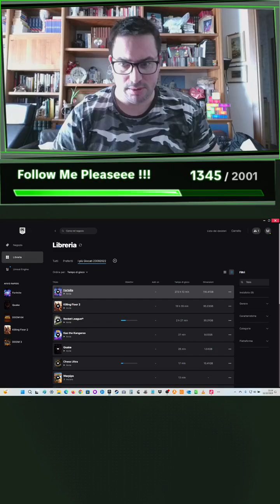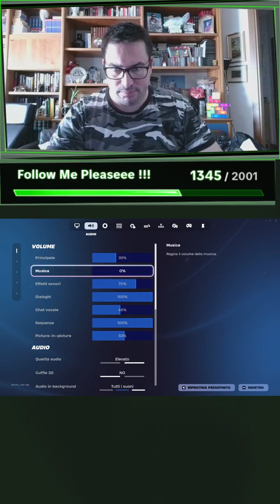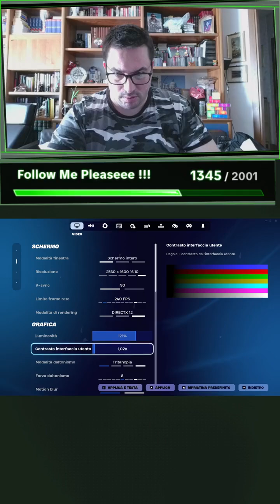1110 Fortnite in 1 michele310046 Vittoriaaaaaa